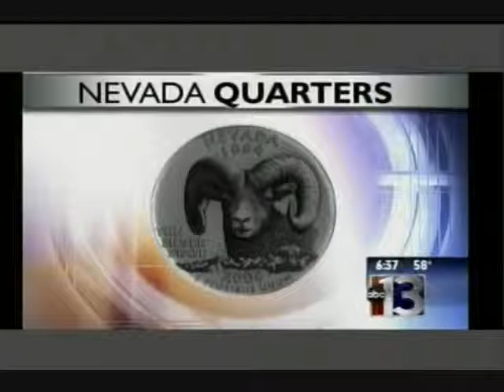Nevada Quarters May 2005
Ron Futrell, Rikki Cheese and Mark Pfister talk about which quarter Nevada will chose for its official State Quarter. May 2005. KTNV TV Las Vegas